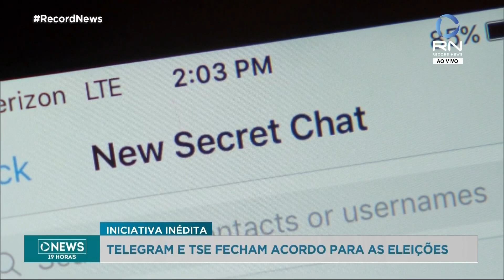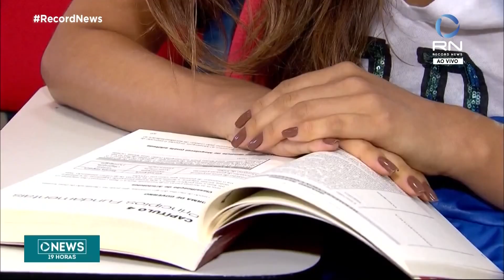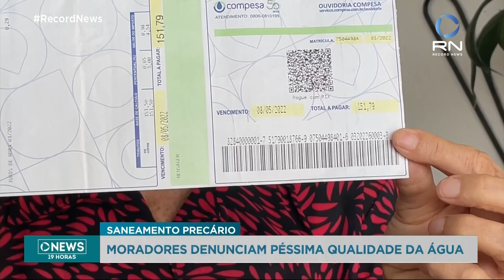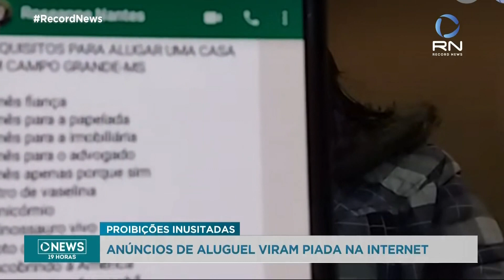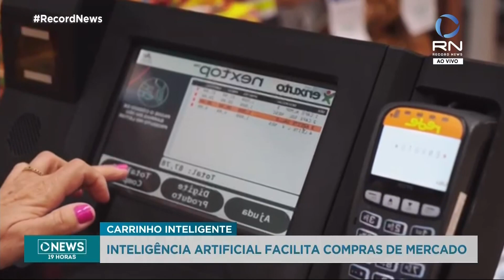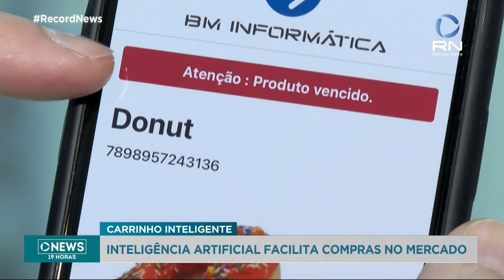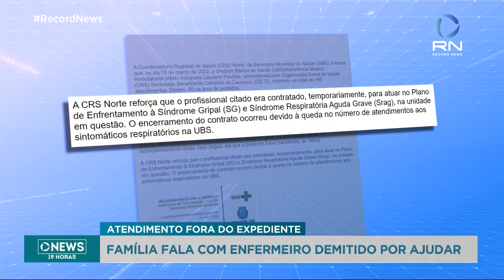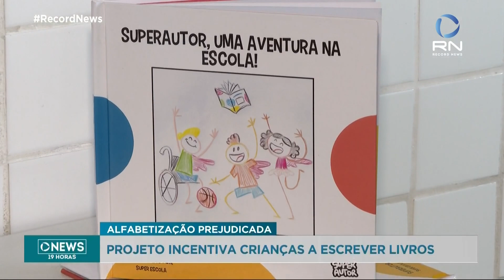News 19 Horas - 18/05/2022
Telegram e TSE fecham acordo para as eleições;
Câmara dos Deputados aprova medida provisória;
Ford anuncia acordo para venda de fábrica.